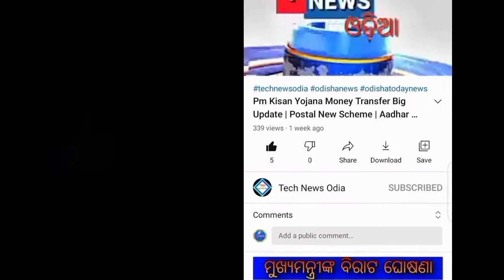Pm Kisan 7th instalment money transfer | KIIT Student Qualify For Tokyo Olympics | tech news Odia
Video is only for Education purposes or creation
not belongs to me So keep calm watch video..
No hurted any people's in this Video If you are

odia news  odianews today news odia odia samachar odia news today news odia odisha odisha
news today odia news today news in odia odia news